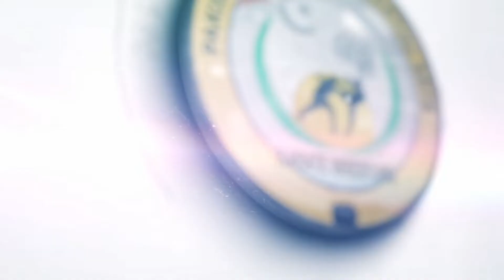most bo staff strike in one minute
Rashid naseem founder and president Pakistan academy of martial arts
hold over 50 Guinness world record
in this video you watch my student muhammad noman he is break the  record

OFFICIALLY APPROVED BY GUINNESS WORLD RECORDS